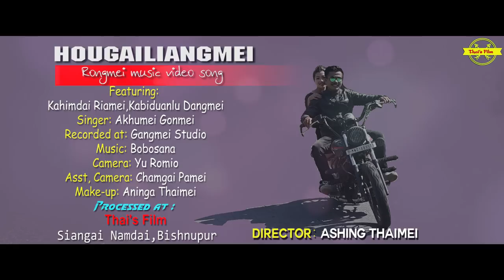HOUGAILIANGMEI||OFFICIAL RELEASE||RONGMEI LATEST VIDEO ALBUM SONG 2020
Song Title: HOUGAILIANGMEI
Featuring: Kahimdai Riamei, Kabiduanlu Dangmei
Singer: Akhumei Gonmei
Recorded at: Gangmei Studio
Camera: Yu Romio
Asst. Camera: Chamgai Pamei
Make-up: Aninga Thaimei
Processed at:
THAI'S FILM (Siangai Namdai,Bishnupur)

DIRECTOR: ASHING THAIMEI

NOTE:
All copyright reserved.re- upload is strictly prohibited.